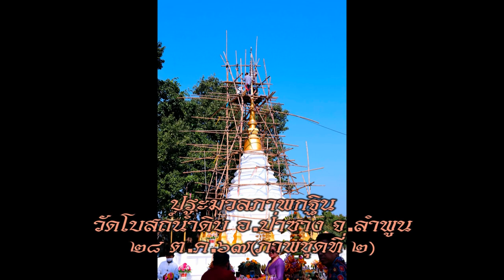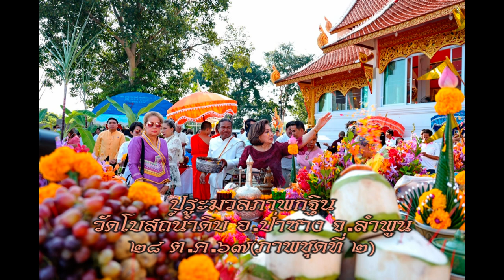28/10/67-ประมวลภาพกฐิน-ยกฉัตรเจดีย์ วัดโบสถ์น้ำดิบ อ ป่าซาง จ ลำพูน ชุดที่2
กฐินวัดโบสถ์น้ำดิบ อ.ป่าซาง จ.ลำพูน 28 ต.ค.2567 (ชุด2)
ภาพโดย.นิ้วทองคำ เทพชัตเตอร์